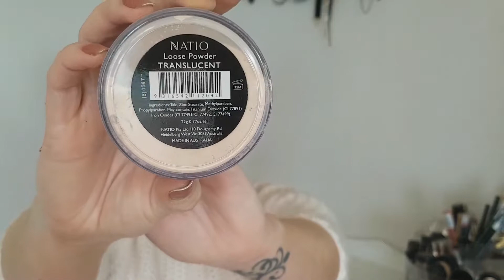Orange and pink shades & lots of glitter| sunset inspired makeup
Hello lovelies! I had so so much fun filming this makeup look!
I felt like doing something a little bit different with colour and glitter. Hope you like it as much as I did x

*PRODUCTS USED*

FACE:
Maybelline baby skin instant pore eraser
Loreal true match foundation (golden beige)
Natio loose powder (translucent)
Australis banana powder
Maybelline fit me concealer (fair)
ZA perfect fit concealer (02)
Australis ac on tour contouring and highlighting kit (cream and powder)
Becca X Jaclyn Hill champagne collection face palette (amaretto, champagne pop)

EYES:
Large eyeshadow palette doesn't have shade names sorry - it was from Farmers
Sportsgirl the metallic edit baked eye and cheek palette
Rimmel glam eyes liquid eye liner
L.A.Girl glide gel liner (very black)
Bare minerals lash domination mascara
Revlon photo ready eye art (glitter topaz twinkle)
Kiss volume true volume lashes (spicy)

EYEBROWS:
Maybelline brow satin (dark brown)
Benefit cosmetics gimme brow (light/medium)

LIPS:
Chichi creamy matte liquid lipstick (man eater)